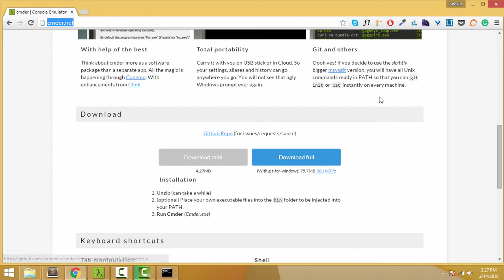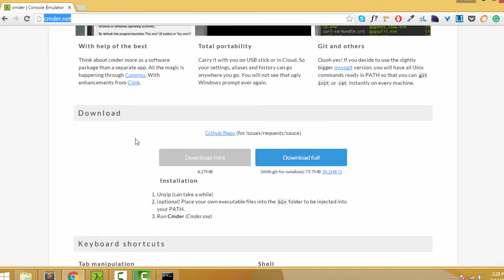Cmder - Great console experience even on Windows [ Hindi / Urdu Tutorial ]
In This Tutorial We gonna learn how to use Cmder - which makes you command prompt  awesome

Watch Some of Other CSS Videos

6)What is CSS Resets ? Which one should I Use Eric Meyers Reset or Normalize CSS [ Hindi Tutorial ]